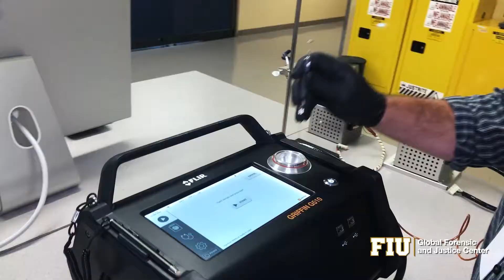We Are GFJC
The Global Forensic and Justice Center (GFJC) at Florida International University is built on decades of training and research.  This unique center bridges the gap between the crime scene and the courtroom with four key pillars: Academia, Industry, Technology, and International Justice. GFJC is where today's innovation becomes tomorrow's standard.